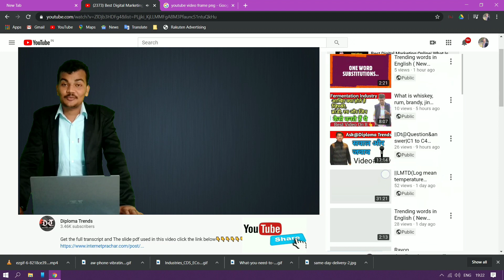E-commerce impact on local selling| ecommerce |digital marketing|retailing|Online shop vs local shop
Dt@Digital Marketing WhatsApp group